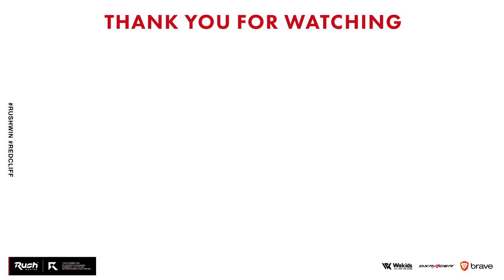Fortniteにガチ参戦！元PAD日本代表。ゼロビルド(建築なし) フォートナイト / Fortnite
★ASTRO Gaming
下記URLから購入で5%オフ